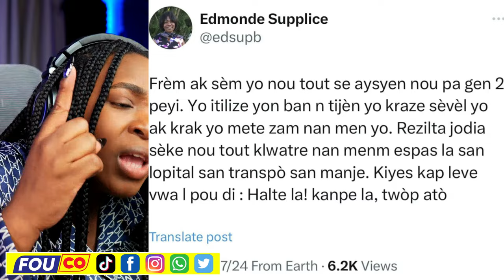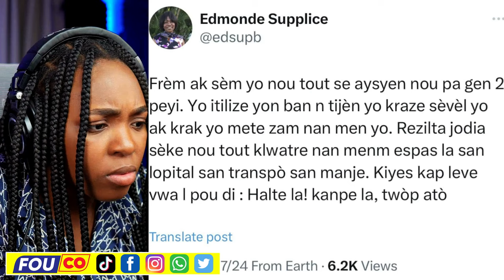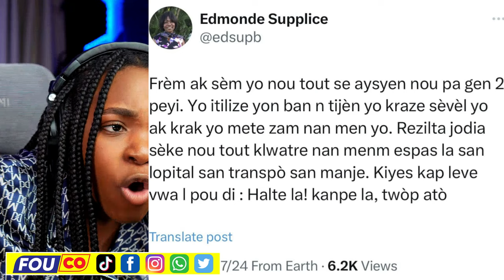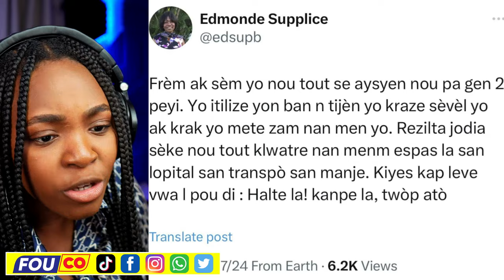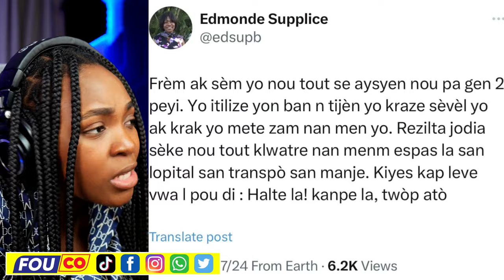Ariel Henry retwove’l nan men FBI kounya zen an melanje nan men nèg yo / Fouco